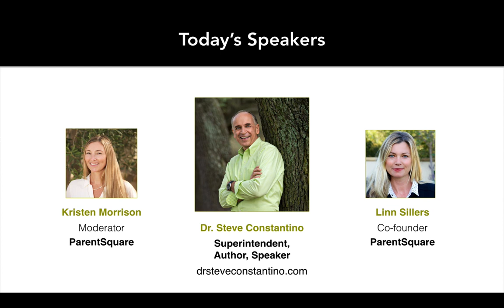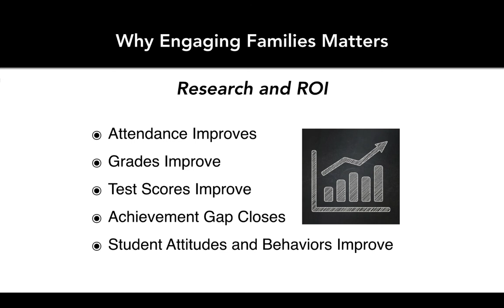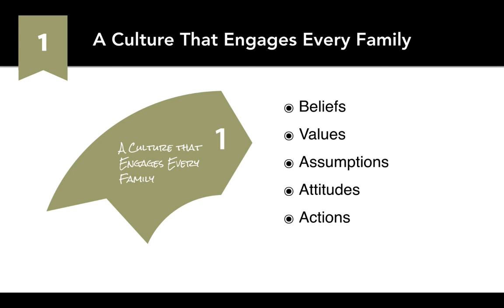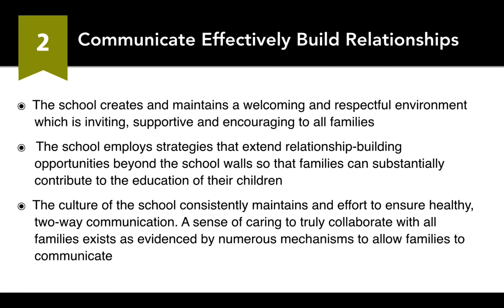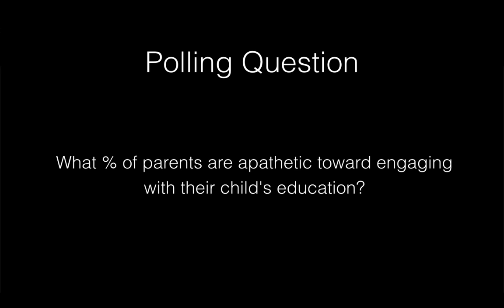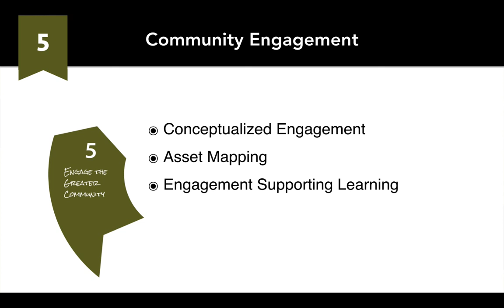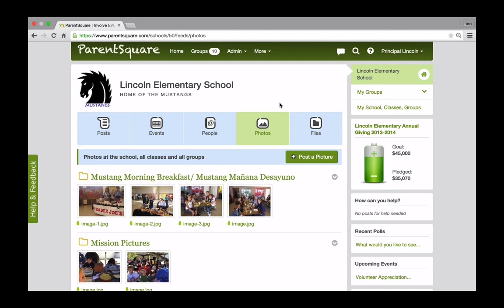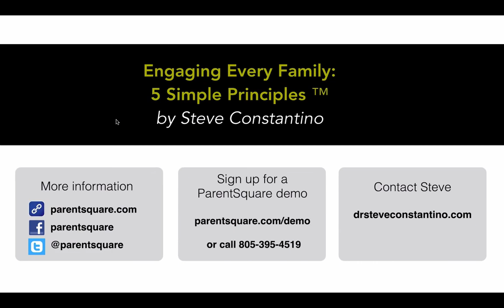Dr. Steve Constantino | Engaging Every Family - 5 Simple Principles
Watch this exclusive Webinar to hear Dr. Steve Constantino, a nationally recognized speaker, author and leader in the field of family engagement preview his new book, "Engage Every Family: Five Simple Principles", to be released by Corwin Press this Fall.

Topic: Engaging Every Family: Five Simple Principles
Speaker: Dr. Steve Constantino, National Speaker, Author and Superintendent
During this Webinar you will learn:

- A proven family engagement framework of 5 simple principles
- Practical ways for implementing each principle at your school
- The role of technology in building relationships with today’s modern families